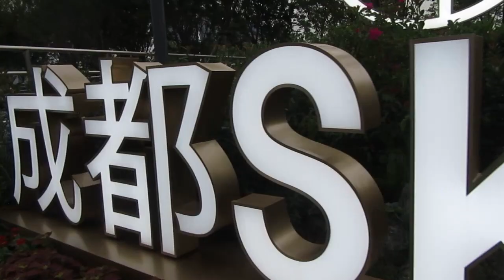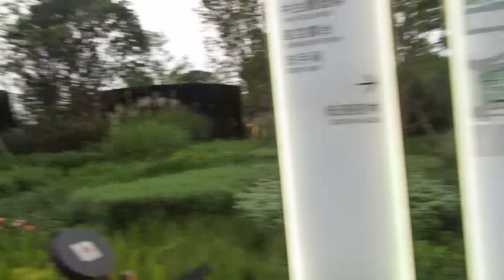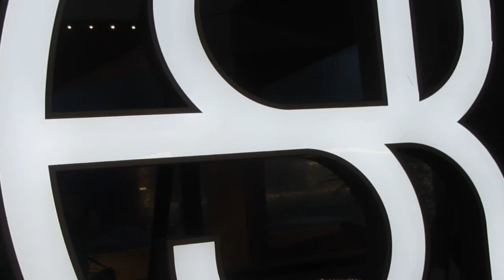Mesmerising Mall- SKP/ China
This SKP mall is located near the Global Centre in Chengdu. It is such an amazing underground shopping center. All branded products are here and fulfilling the needs of consumers. Please visit once and enjoy it. Thank you.